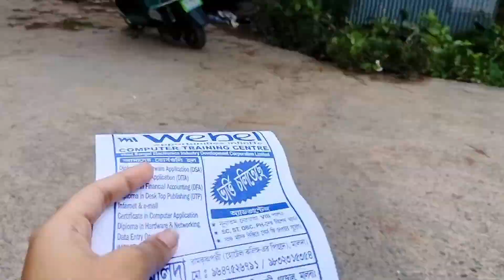আজ থেকে আমার কলেজ যাওয়া শুরু ☺️☺️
video nambar 37